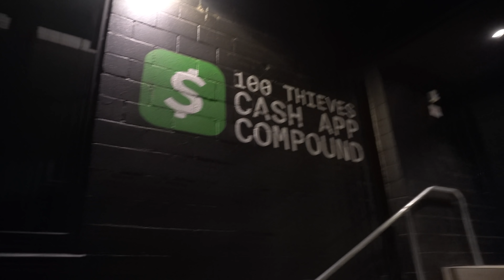SMASHING MY ROOMMATES PS5 PRANK! (ft. Twomad & The Mob)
SMASHING MY ROOMMATES PS5 PRANK! (ft. Twomad & The Mob) - Hey guys, so Froste has been bragging about receiving his PS5 for DAYS and how he's the only one in the house who has one so... I decided to find and buy one myself and destroy it in front of him making him think it's his! Watch this video until the end to see his reaction... 😂

Music from Epidemic Sounds, Dyalla & DWSN